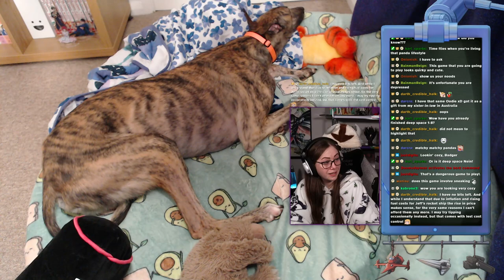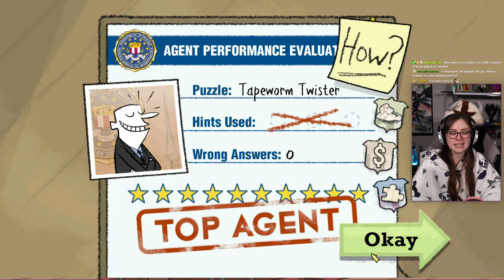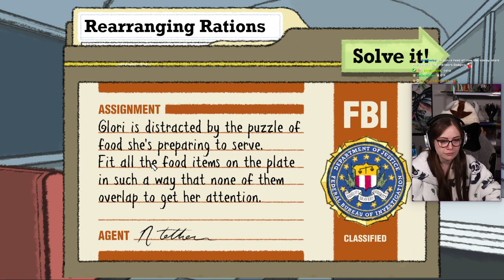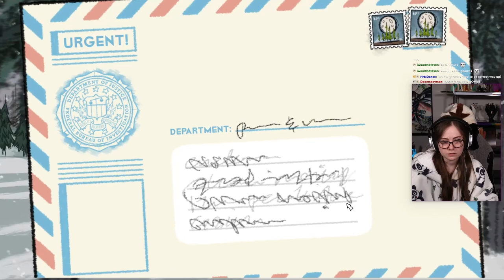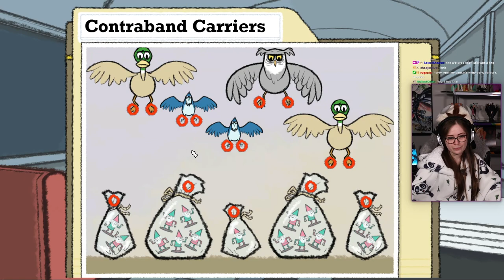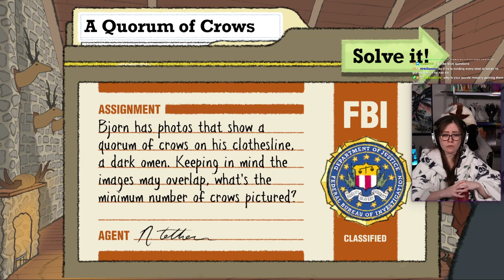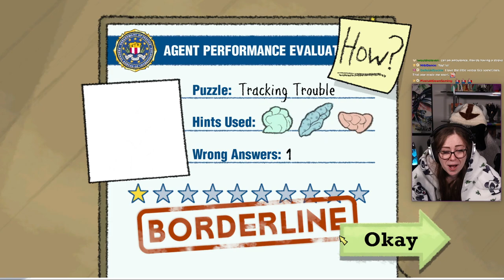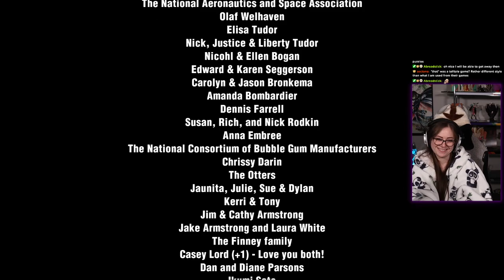I was told this wasn't Scary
Puzzle Agent full stream from 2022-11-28 Part 1